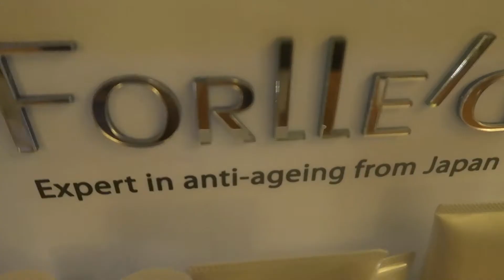pHformula TCA Touch X Celluma LED Therapy | DERMAGURU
pHformula TCA Touch X Celluma LED Therapy
TCA TOUCH™ is my most advanced chemical resurfacing treatment I offer otherwise know as a TCA Peel

TCA TOUCH™ is a revolutionary concept with intense stimulation and cell renewal, with the ability to control the penetration resulting in a unique non-aggressive and multi-functional treatment.

TCA 30% concentration, also known as Trichloroacetic acid, results in intense stimulation and cell renewal with excellent skin tolerance and effectiveness. Combined with the unique delivery complex PH-DVCTM ensures the TCA molecules' rapid delivery into the deeper layers with no superficial trauma and excellent skin tolerance.

Benefits

Instantly creates a lifting effect

Intense stimulation and cell renewal

Uniquely combined with Arbutin and Magnesium to enhance skin lightening properties

No risk of post-inflammatory hyperpigmentation

No persistent erythema,

No peeling

No lengthy downtime.

About : DermaGuru provides results-based luxury treatments that start with you in a serene and tranquil clinic. DermaGuru has a wealth of knowledge and expertise specialising in advanced skincare, cosmeceuticals and beauty treatments.

Following your personalised treatment, DermaGuru works with you to identify any deeper concerns with tailored solutions so that you feel the benefits long after your visit.

"As DermaGuru, I specialise in providing advanced treatments alongside skincare education. Using my in-depth knowledge to perfect and formulate the best solution for your skincare issues and concerns, we will together to help you find your flawless skin for the beauty within."